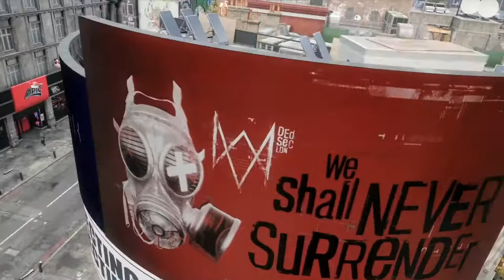Saving A District | Watch Dogs Legion Gameplay Walkthrough Part 2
Hey everyone Hello and Welcome to Watch Dogs Legion. This is going to be a full walkthrough as well as a review at the end. In this part we learn how to take back a district so that london can be evil jerkwad free. turns out it's kinda easy. it took them this long to do this?

Watch Dogs Legion is an action adventure third person action game developed by Ubisoft

After the tragic Zero Day incident that left london scared, Albion takes this opportunity to pin the blame on dedsec and turn london into a police state "for there own protection". now it's up to us to bring dedsec back and build up a resistance in london to take back our city

Stay Awesome!